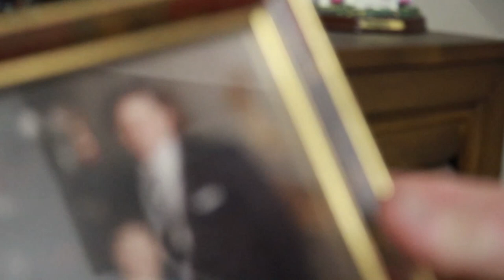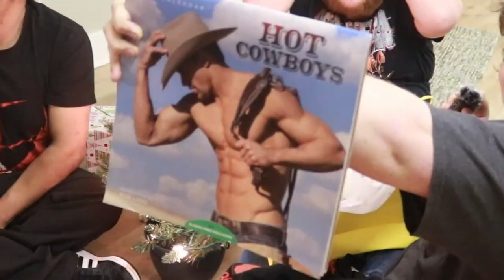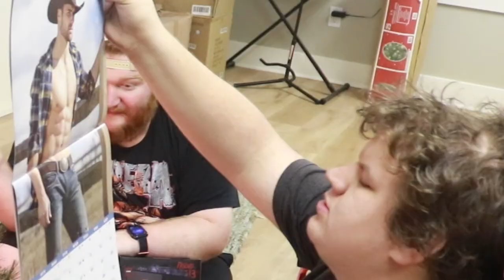VERY LATE CHRISTMAS VIDEO